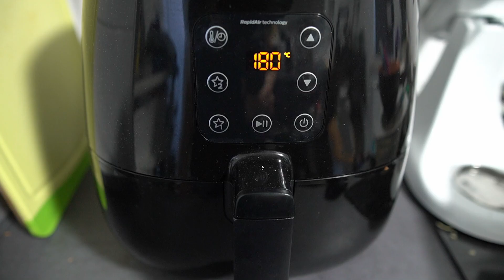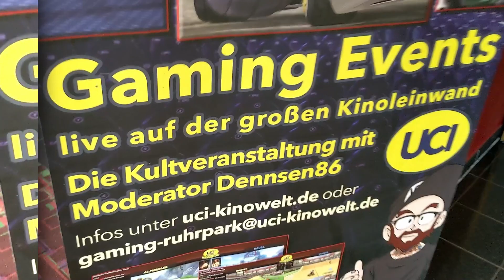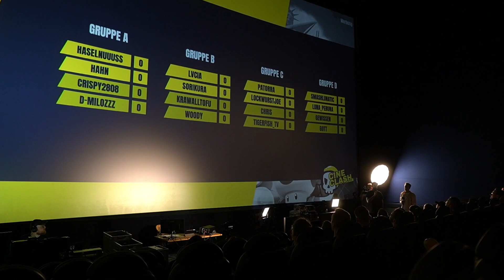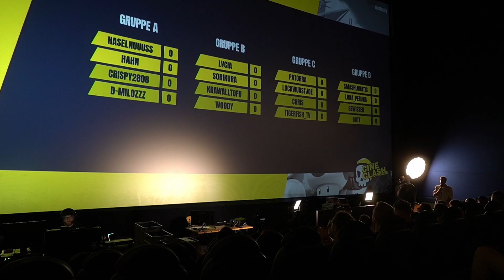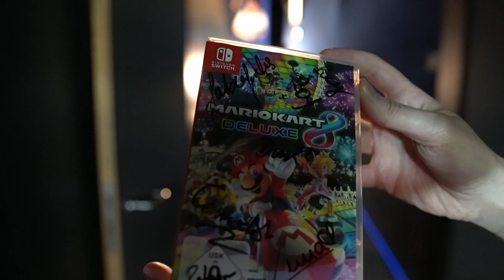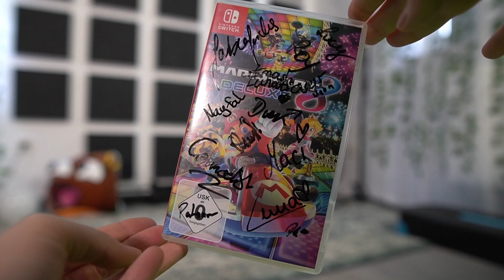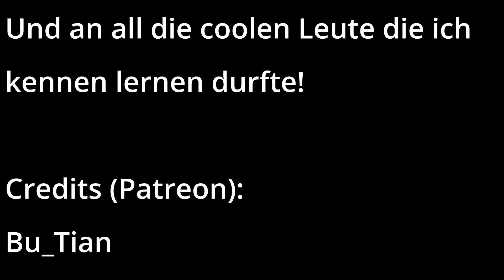Mein ERSTES Gaming Event! Mit vielen coolen Leuten und Mario Kart im Kino!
Wow. Was ein Event! Mir hat es super viel Spaß gemacht.
Ich konnte mit echt coolen Leuten reden. Leider fehlen mir ein wenig Aufnahmen von diesen Gesprächen oder Begegnungen. Mir ist beim schneiden aufgefallen, dass diese super gut passen würden. Neben Dennsen, die Nerdstar Crew, Luna Peruna, Farbenfuchs, Smash Lunatic, Casper, Nayfal, Frannsen waren noch viele weitere coole Leute da. Hätte sogar gerne mehr gequatscht. xD

Ich war sooo aufgeregt am Anfang! Ich bin sogar richtig zufrieden mit meiner Fahrleistung. Ich habe wirklich große Fortschritte gemacht und Mario Kart wird weiterhin ein fester Bestandteiles meines Streams bleiben. Alleine schon damit ich meine Geschwister an die Wand fahren kann!
Wo wir gerade bei dem Thema sind. Vielen Dank an meine Geschwister die extra gekommen sind, um mich anzufeuern!!! Ihr seid die BESTEN! Nicht in Mario Kart versteht sich :P

Dieser VLOG hat mich super viel Arbeit gekostet und ich bin auch zufrieden mit dem Ergebnis. Ich habe viele neue Dinge gelernt und auch für die nächsten Videos mitgenommen. Vieles was ich in zukünftigen Videos besser machen kann, vor allem auf Events wenn ich auf Tour bin. Es ist nicht ganz das was ich mir vorgestellt habe, aber es waren so viele neue Dinge auf einmal, dass ich das leider so nicht umsetzen konnte. Aber das ganze ist ja ein Lernprozess, wenn ihr diesem folgen wollt, dann lasst mir gerne einen Follow da. Und noch besser wenn ihr Kritik (positive und auch negative) lasst sie mich gerne hören. Bin da sehr dankbar für. Versucht konstruktiv dabei zu bleiben :)

Wie fandet ihr die "Behind the Scenes" Eindrücke?

Hoffe der halbe Roman hier hat euch nicht abgeschreckt :D